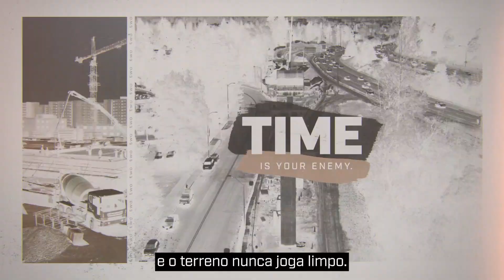Aumente o nível do jogo com a plataforma de lança autonivelante JLG®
Nossa equipe projetou a plataforma de lança autonivelante 670SJ para atender aos mais difíceis desafios do local de trabalho. O que começou anos atrás como um vídeo conceitual de 30 segundos passou por uma extensa prototipagem, testes precisos e aperfeiçoamento sem fim com base nos feedbacks dos clientes. E agora, está transformando a maneira como você trabalha em altura. Chegue ao nosso nível